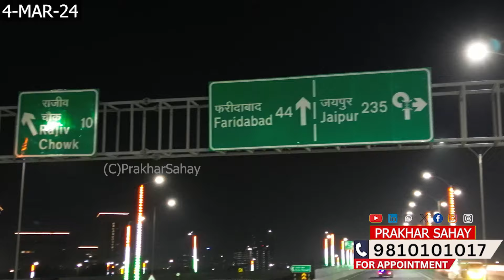Dwarka Expressway: Cloverleaf Flyover Opening Tomorrow ☎️ 9810101017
Dwarka Expressway: Cloverleaf Flyover Opening 11 March'24 ☎️ 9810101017

*Join 8500+ members community of Dwarka Expressway New Gurgaon on Whatsapp*

Share this message with everyone to show
how our side is shaping up.